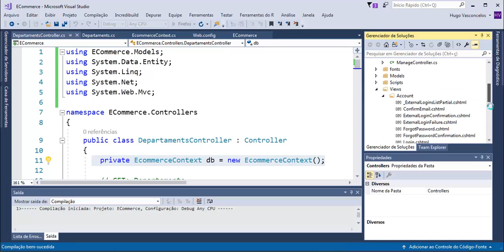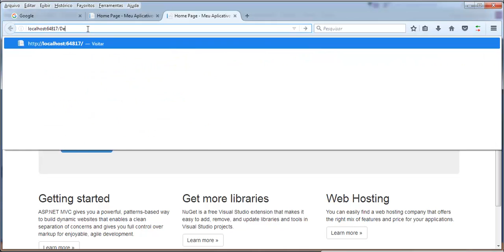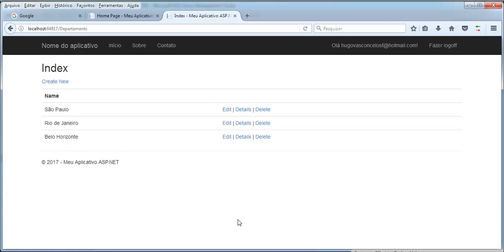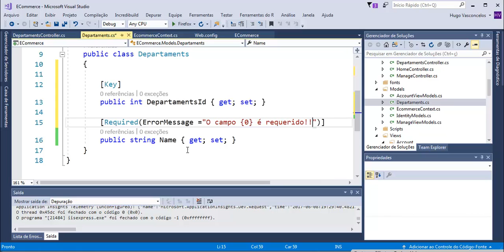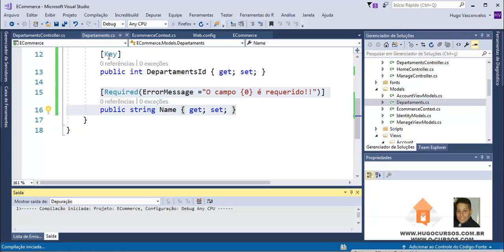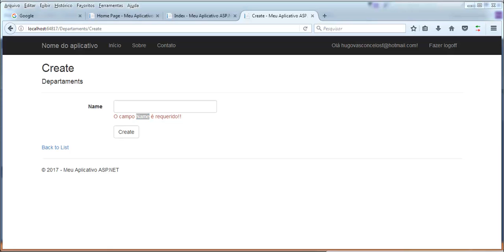Sistema E-Commerce ASP - Aula 07 - Gerando tabela com Entity Framework